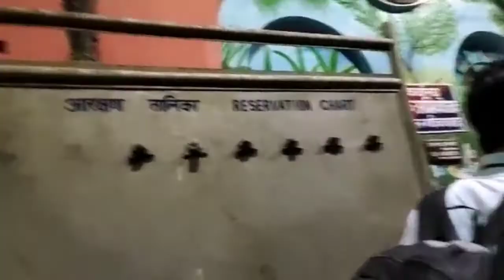Ruderpur to Noida my journey vlogs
Hlw everyone aaj ki video maine apna journey vlogs ka video banaya h I hope video aapko acchi lge.aarav mom life#